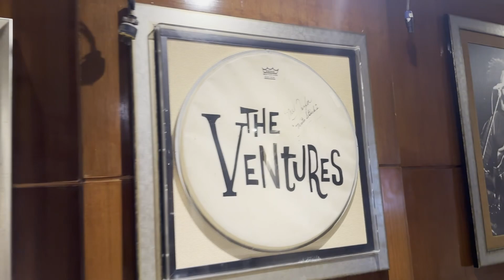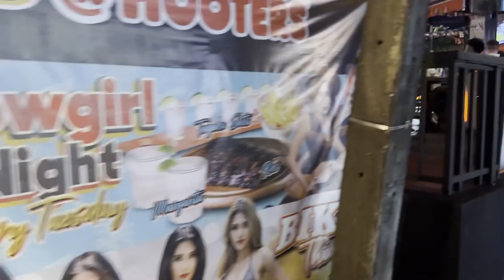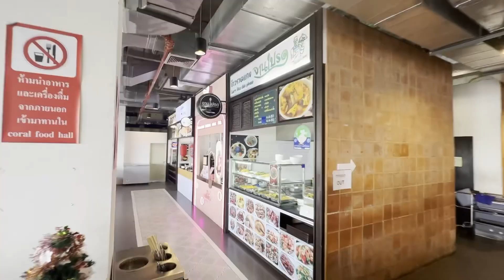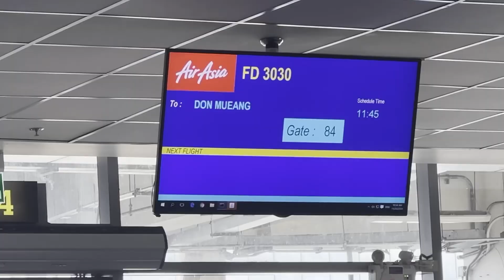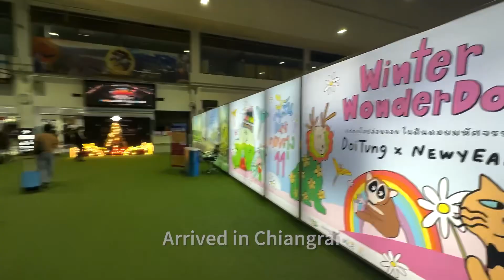Vacation 2024 Part 5 Heading to Chiangrai